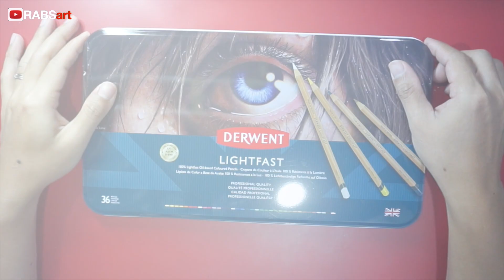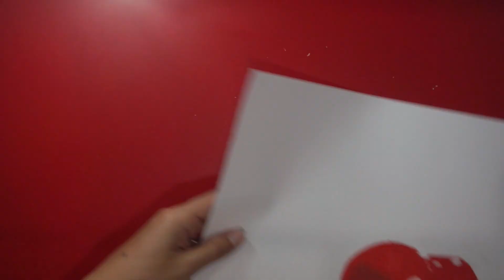Review Pensil Warna Derwent Lightfast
Pada kesempatan ini saya review produk Derwent lightfast yang 36 warna dan electriceraser merk derwent. Sembari saya review saya juga mencoba membuat sebuah karya melalui pensil warna ini. Sangat mengesankan produknya dan kalian harus lihat bagaimana produk ini mampu memberikan warna dan efek 3D yang menawan.

Materi Sketsa
Gambar Alam Benda (Buah Cherry)
Peralatan :
1. Pensil 2B
2. Penghapus (electric eraser)
3. Kertas A3
4. Pensil Warna Derwent Lightfast
5. Pensil blender derwent

Edit Video : iMovie

Soundtrack :  (YouTube Music Collection)